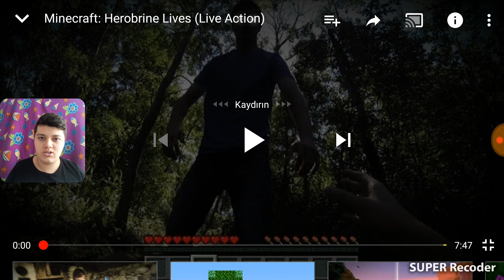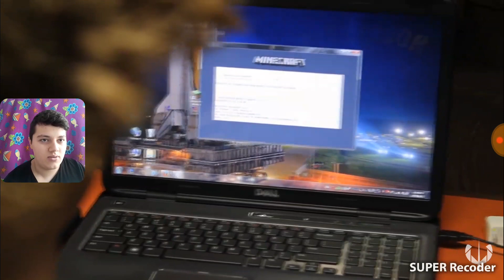Minecraft Gerçek hayatta olsaydı herobrine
Minecraft hepimizin en çok sevdiği oyunlardan biri bunun gerçek hayatı da var ama gerçekten çok güzel yapmışlar bunu yapan blister cinema kanalı yapmış umarım videoyu beğenirsiniz daha fazla real life videosu için videoyu beğenmeyi yorum yapmayı ve kanala abone olmayı ve bildirimleri açarak diğer videolarımı da izleyebilirsiniz

İyi seyirler...